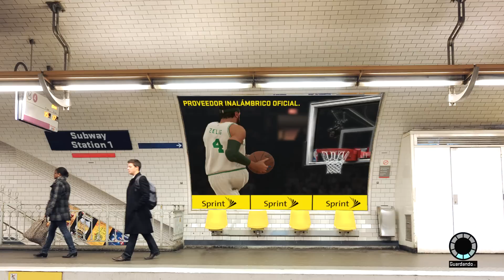ESO ES UN CHORREO | Canijo Ep. 30